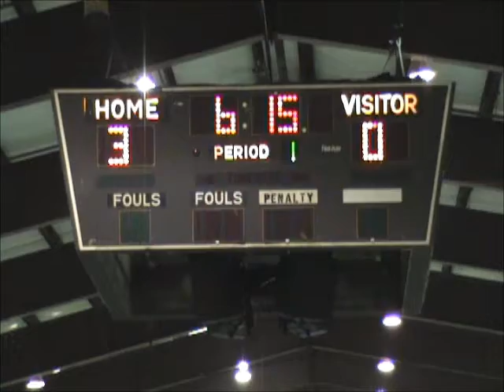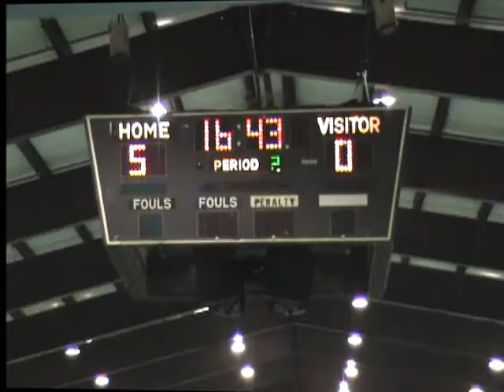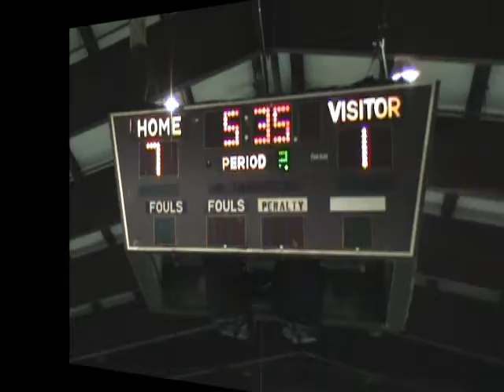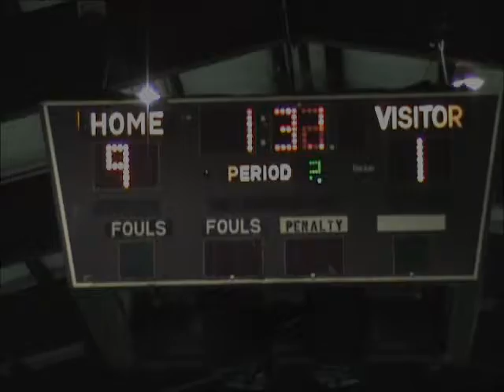NSL 2010-2011 Week 11 - Chicago Pride vs. Hellenic United Blue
Chicago Pride 1 - Hellenic United Blue 9